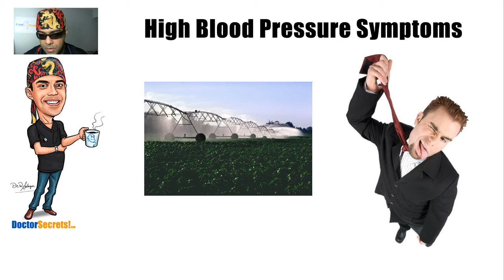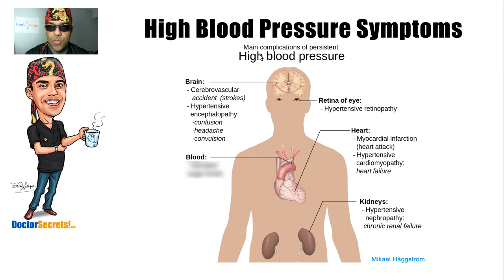What are the Symptoms of High Blood Pressure Hypertension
In this video learn the features of high blood pressure, how to recognize it, and what a normal blood pressure reading is. A common question patients ask is: "how do I know if I have high blood pressure, and what would I feel?"
High blood pressure is potentially dangerous in that left untreated it can lead to heart attack and stroke and malaise and asthenia before that. And treatment is simple, and effective.